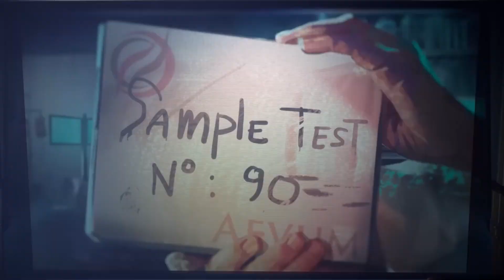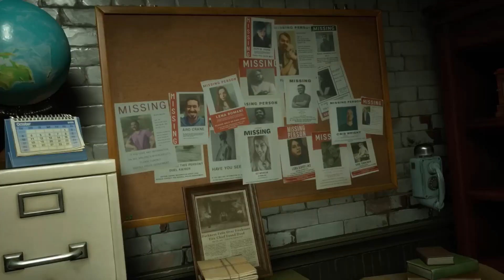Redfall PROBABLY should have been Delayed...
Top 10 Games on Switch (that you may not know about)

My Game Room Setup